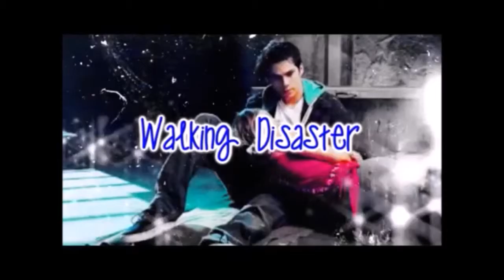Walking Disaster S1 E6 {Man Period}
So I went to the doctors the other day and they told me whatever I have there isn't a cure for and it's going to take a few weeks to go away on it's own. /: